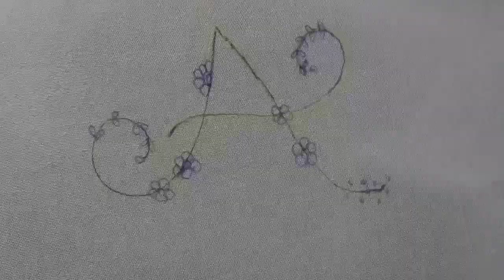Simple Embroidery : A Delicate & Easy Monogram | Hand Embroidery : A Design Stitch